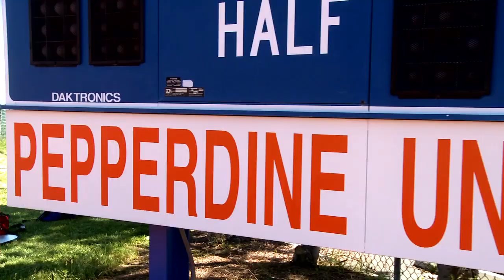SHE's AMAZING! Pepperdine's Most Spirited! Myriah Stockman!!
SHE'S AMAZING!  Myriah Stockman, Pepperdine Soccer Captain